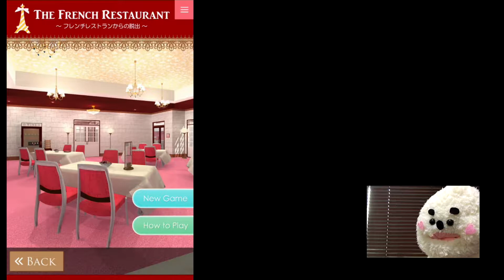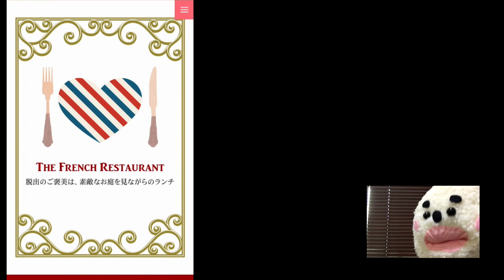【脱出ゲーム】フレンチレストランからの脱出【挑戦】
高級なおフランス料理は食べたことがな～い！からちょっと難しいー？？

ファンキーランド：脱出ゲーム　フレンチレストランからの脱出